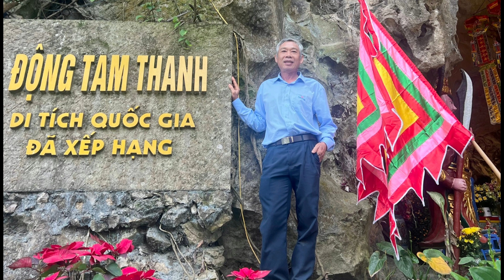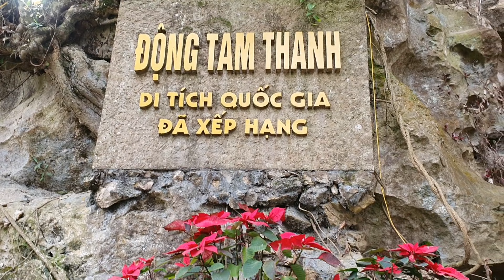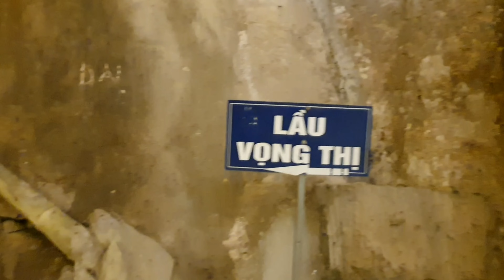CHÙA TAM THANH (CHÙA THÁNH THIỆN) - ĐỘNG TAM THANH - HÒN VỌNG PHU TRÊN NÚI TÔ THỊ | LẠNG SƠN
Chùa Tam Thanh hay còn có tên gọi khác là chùa Thánh Thiện, có vị trí độc đáo nằm trong một hang đá của Động Tam Thanh. Chùa có từ thời Lê là một di tích lịch sử tọa lạc tại thị trấn Vĩnh Trại, huyện Châu Thốt Lăng.
Nơi đây thu hút nhiều du khách bởi sở hữu vẻ đẹp cổ kính, trầm mặc. Phía bên trong chùa nổi bật với 3 hang động lớn là Nhất Thanh, Nhị Thanh và Tam Thanh. Du khách đến đây còn ấn tượng với hồ Âm Ti nơi có làn nước trong xanh bốn, nhiều nhũ đá tự nhiên nhiều hình thù được tạo nên qua hàng nghìn năm.
Ngoài sở hữu những vẻ đẹp của tạo hoá ban tặng, chùa Tam Thanh còn được biết đến với nhiều giá trị văn hóa. Nơi đây lưu giữ một hệ thống bia đá có niên đại cổ xưa từ những năm 1677 kể lại các quá trình lịch sử của các niên đại cổ.
Chùa Tam Thanh ban đầu thờ đạo giáo về Tam Thanh (gồm có Ngọc Thanh, Thượng Thanh và Thái Thanh). Tuy nhiên, do ảnh hưởng mạnh mẽ của nền Phật giáo nên lúc này tại chùa các yếu tố thờ tự của Phật giáo dần xuất hiện. Nơi đây thờ tượng Thích Ca và chư Phật, đền thời kỳ tam giáo Đồng nguyên chùa còn thờ cả Lão Tử và Khổng Tử.
Hằng năm, du khách từ thập phương đến để cầu mong một năm sung túc, thịnh vượng, bình an. Đối với những tín đồ mê khám phá và chụp ảnh thì đây cũng là điểm đến ấn tượng, với cảnh sắc thiên nhiên tuyệt đẹp.